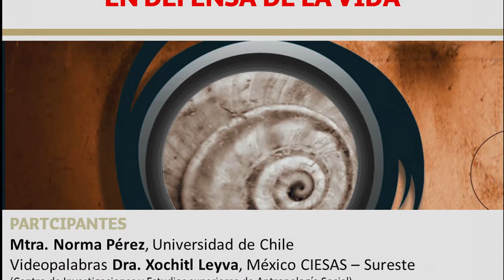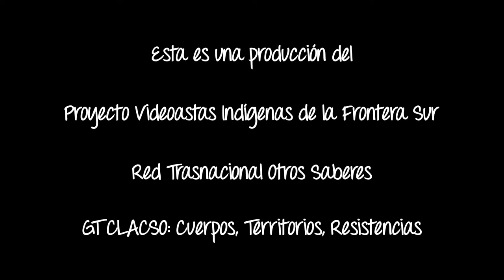Practicas otras de conocimiento. Palabras de María Patricia Pérez Moreno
La antropóloga maya tseltal María Patricia Pérez Moreno (Bachajón, Chiapas, México) nos invita a conocer los tres volúmenes de la obra colegiada "Prácticas otras de conocimiento(s). Entre crisis, entre guerras". Obra que trata aspectos fundamentales del conocimiento y sus prácticas en nuestros tiempos, al debatir preguntas clave:
¿Cómo, dónde y para qué conocemos en estos tiempos de ofensiva neoliberal global contra la Madre Tierra y la humanidad? ¿En estos tiempos de capitalismo académico?
Escucha esta intervención que fue parte del debate dado en Santiago de Chile el 30 de agosto de 2017. Ojalá que estas palabras y la obra comentada abonen a los muchos semilleros que están floreciendo por todo el planeta Tierra a pesar de los proyectos de muerte en curso...